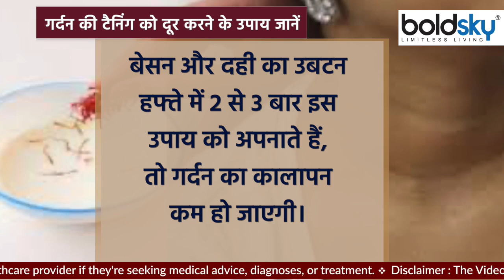सर्दियों में गर्दन काली क्यों होती है । सर्दियों में गर्दन काली न होने के उपाय । Boldsky *Health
गर्दन पर टैनिंग के कारण कालापन हो रहा है तो आप उसे कम करने के लिए नीचे बताए गए नुस्खे को अपना सकती हैं।

If there is blackness on the neck due to tanning, then you can adopt the tips given below to reduce it.

sardiyo me gardan par kalapan,gardan par kalapan,gardan ka kalapan kaise dur kare,neck pe se kalapan kaise dur kare,gardan par kalapan kaise hataye,gardan kali kyu hoti hai,kardan ka kalapan kaise hataye,सर्दियों में गर्दन काली क्यों होती है,सर्दियों में गर्दन काली होने के उपाय,सर्दियों के मौसम में गर्दन काली,सर्दियों में गर्दन काली होने के उपाय,गर्दन काली क्यों होती है,गर्दन काली कैसे होती है,काली गर्दन कैसे साफ़ करें,काली गर्दन के लिए क्या करें,काली गर्दन में क्या लगाएं